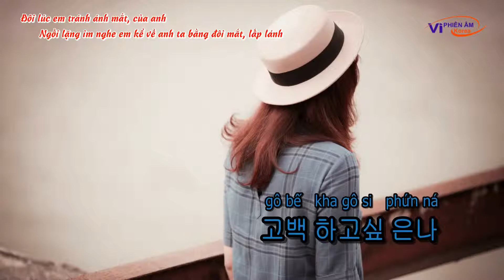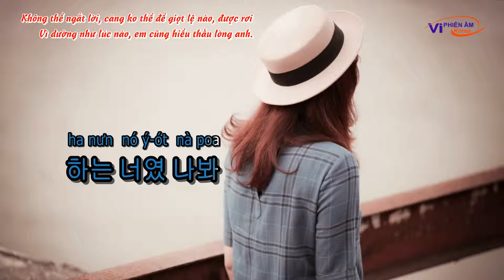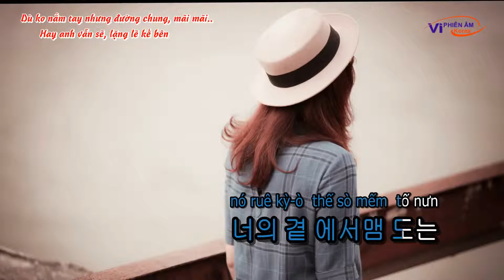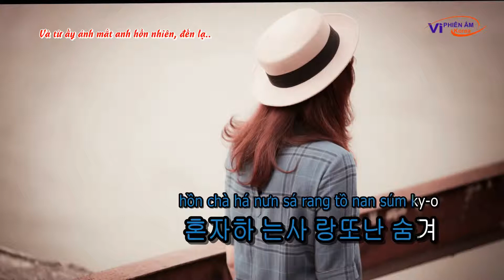[Karaoke] Phía Sau Một Cô Gái - SungRakChoi - Phiên Âm Hàn Quốc Bản 2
Yêu các bạn rất nhiều. (i love you)